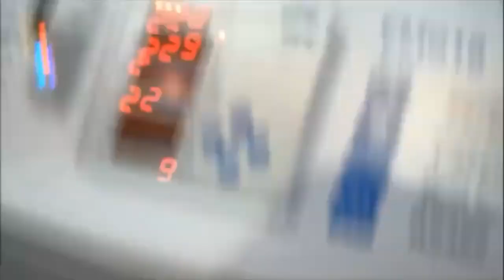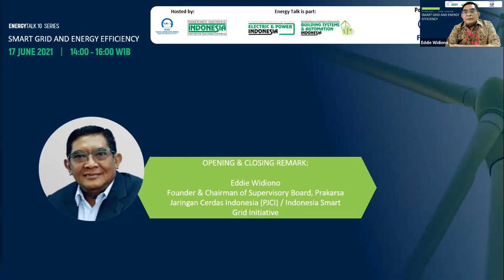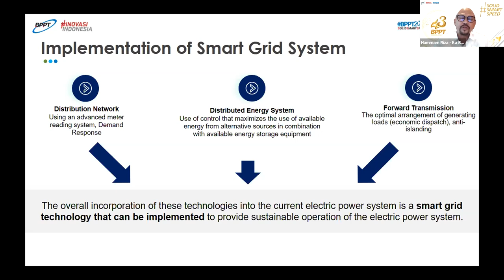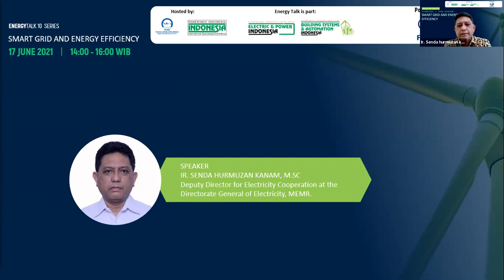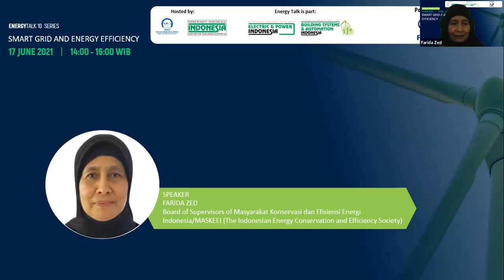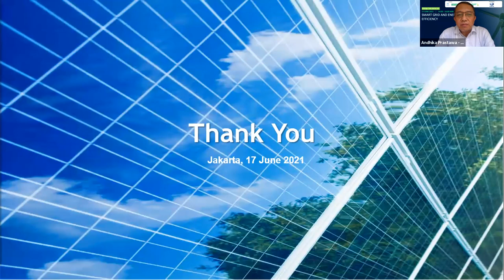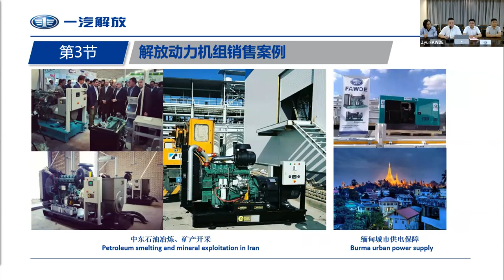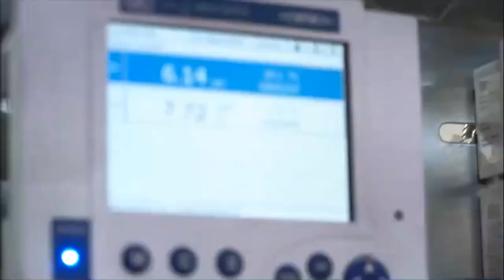EnergyTalk 10 - Smart Grid and Energy Efficiency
With the increasingly serious energy shortage and global warming, sustainable development has become an urgent requirement all over the world. Indonesia has great renewable energy potential, with a target should achieved 23% renewable energy mix by 2025, but it is difficult to achieve this target, because we need to plan all sectors well especially in the technology, for example is smart grid. As the only electricity offtaker in Indonesia, Ministry of Energy and Mineral Resources has a very important role to create best regulation for smart grid implementation and PLN has a very important role in building the enabling environment that can accelerate the development of renewable energy in Indonesia. Considering that until 2025, PLN still needs to add 13 GW of renewable energy generators to reach the RUEN target. For this reason, private sector participation is needed to develop renewable energy projects of various scales so that targets can be met on time. To accelerate the process of developing renewable energy projects, a standard technology that meets sustain requirements is a necessity. The integration of smart grid technologies, sustainable energy resources and low-carbon emissions in power system is an important route to sustainable development. However, the difficulties in dealing with intermittent power and the low utilization efficiency of power system appeared to be obstacles. Smart grid technologies used in power generation side can effectively improve the amount of intermittent clean energy generation in power system, improve energy utilization; smart grid can also promote energy saving in power grid links. We have shown that smart grid can make a significant and comprehensive contribution to energy and environment sustainability, achieves energy saving and emission reduction, and mitigates environmental degradation and climate warming.